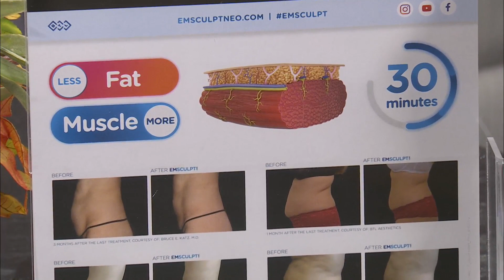Springfield's Best: Nourish'd Wellness Center & Spa